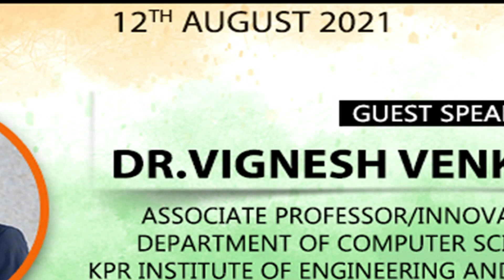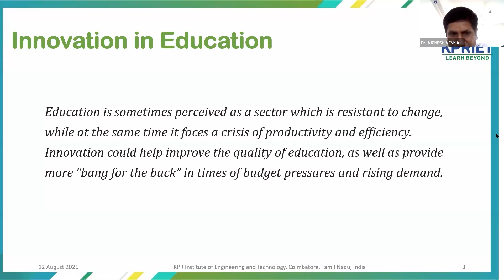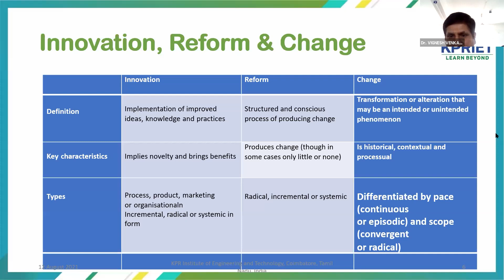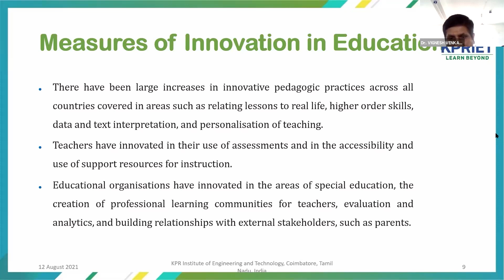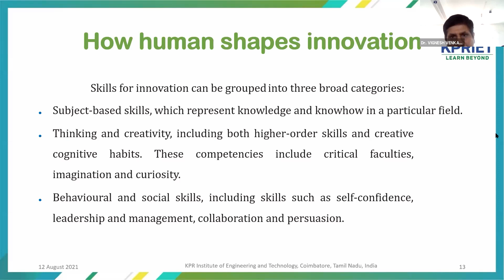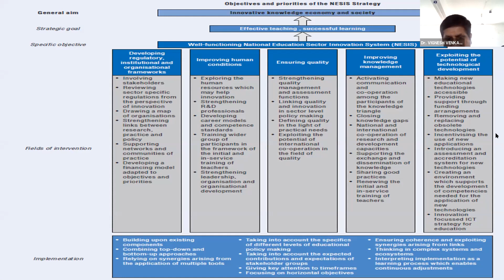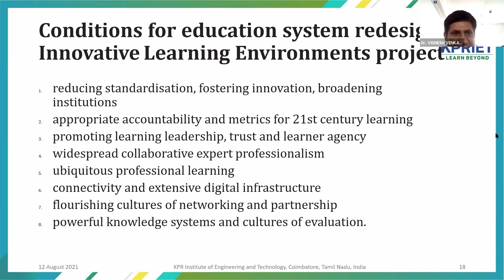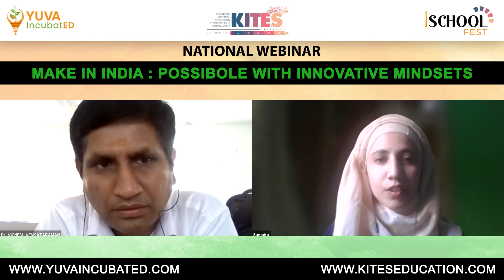Innovating Education and Educating for innovation delivered by Dr. Vignesh Venkataraman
Yuva IncubatED in association with K.I.T.E.S. Education & I-School Fest organizing

National Webinar On:
MAKE IN INDIA: POSSIBLE WITH INNOVATIVE MINDSETS

| KNOWLEDGE SESSION |

Session- 1 Speaker:
Dr. VIGNESH VENKATARAMAN
Associate Professor/Innovation Ambassador-IIC,
Department of Computer Science & Engineering,
KPR Institue of Engineering & Technology,
Coimbatore

Webinar Host: MS. SUMAIRA NABI

Regards
Team K.I.T.E.S. Education